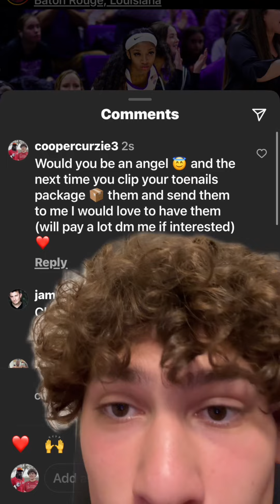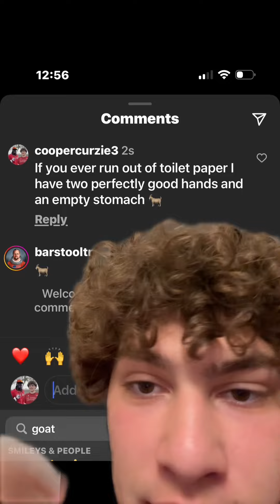Women’s college basketball crazy instagram comments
The craziest instagram comments full video